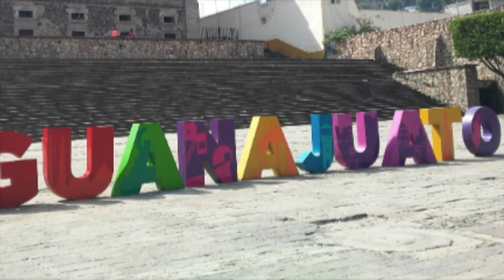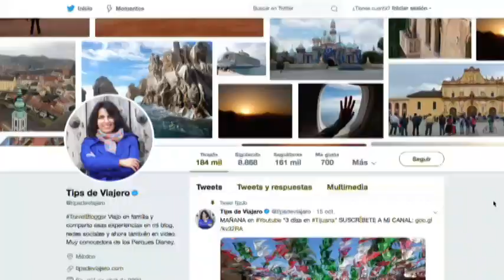Interzona: Verónica Marmolejo